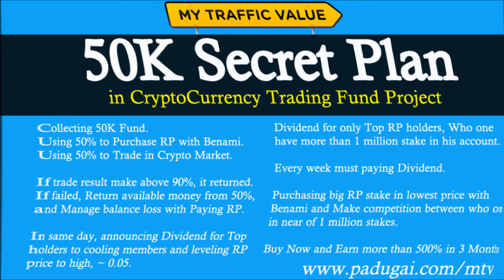MyTrafficValue 50K Secret plan in Crypto Currency Trading and Dividend